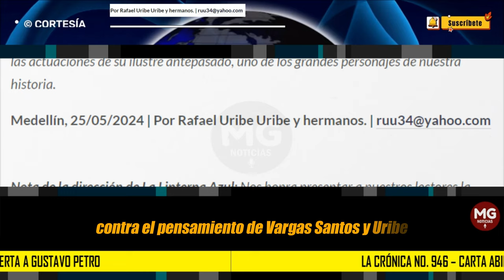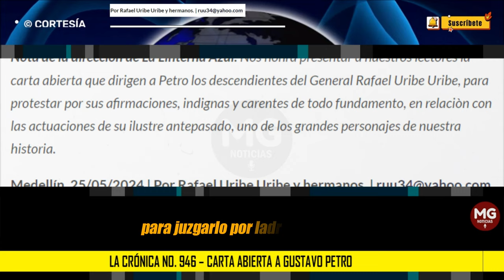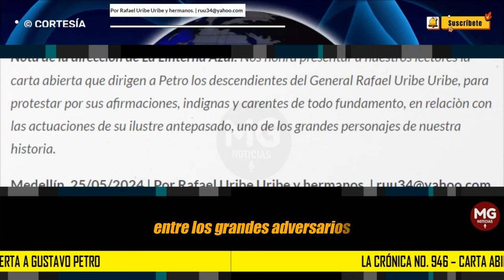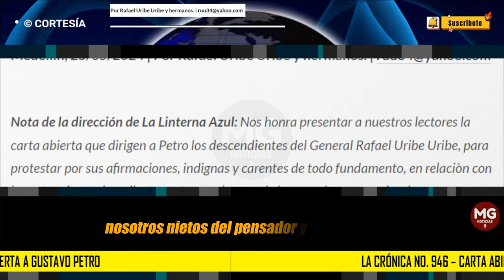CARTA ABIERTA A GUSTAVO PETRO 📢 Por Rafael Uribe Uribe y hermanos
Nos honra presentar a nuestros lectores la carta abierta que dirigen a Petro los descendientes del General Rafael Uribe Uribe, para protestar por sus afirmaciones, indignas y carentes de todo fundamento, en relaciòn con las actuaciones de su ilustre antepasado, uno de los grandes personajes de nuestra historia.
columna RAFAEL URIBE URIBE Y HERMANOS